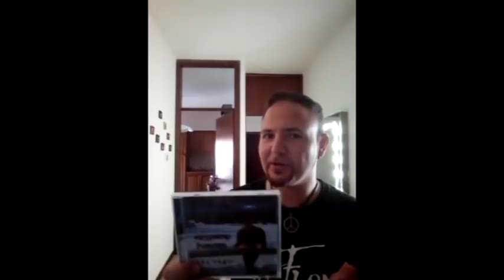"The Cage" album release